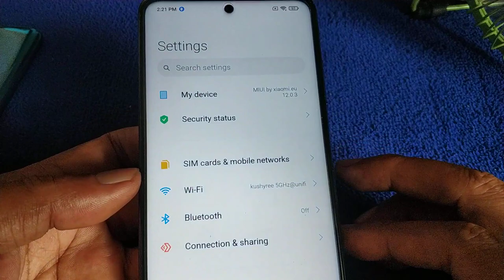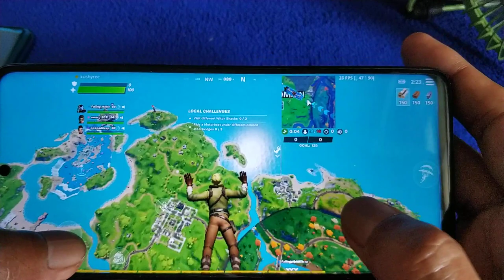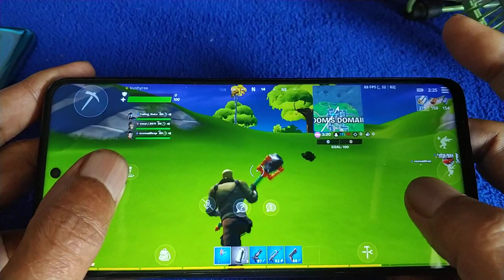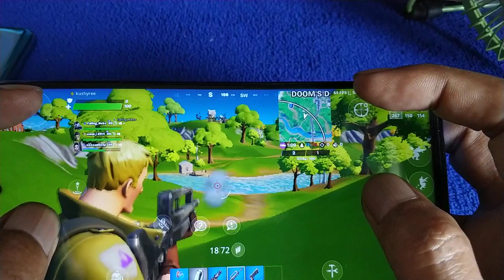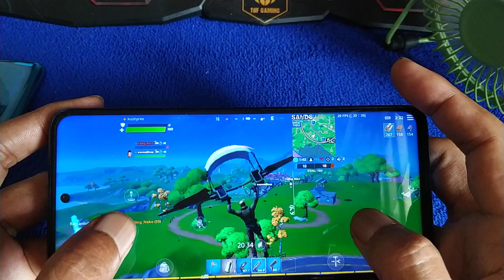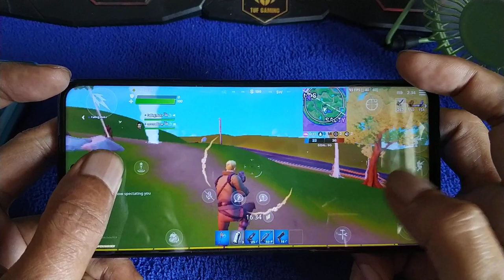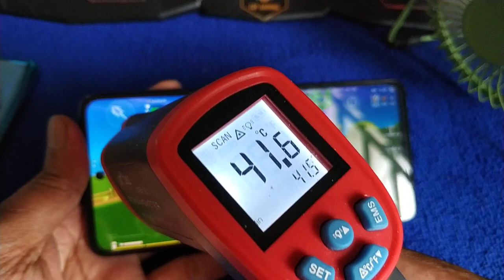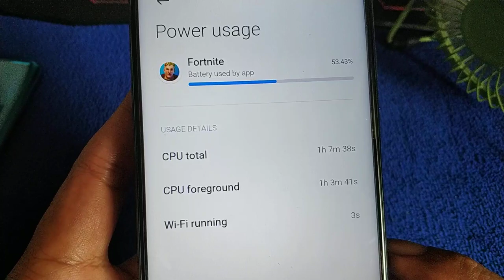Can Poco X3 nfc run Fortnite at 90fps